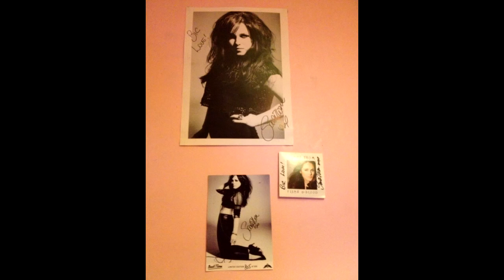Sandi Thom At The Met, Bury 15th November 2012 Part 5 HD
Part 5 of the Sandi Thom gig at The Met, Bury.
15 November 2012